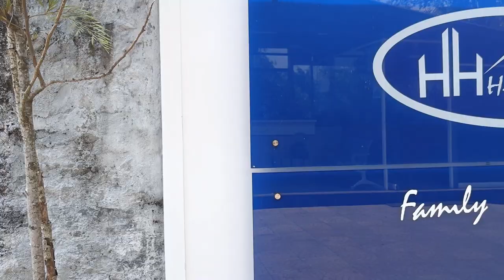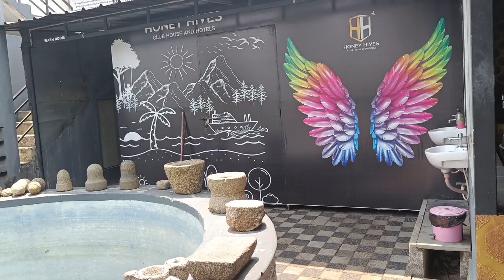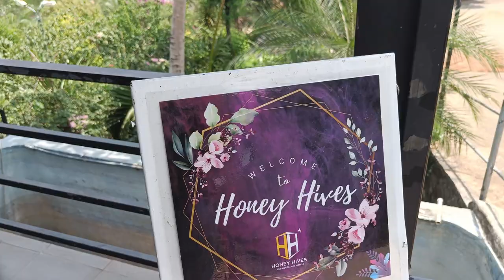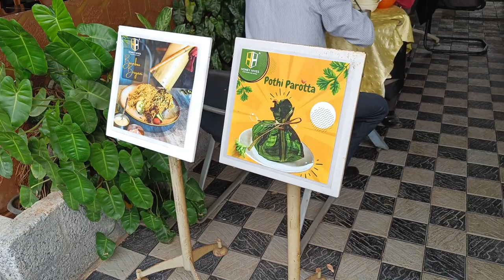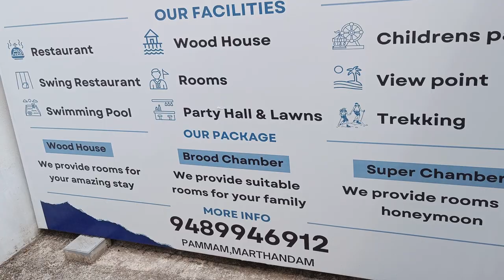Honey Hives Family Resort & Restaurant, one of the best family resort in Marthandam, Kanyakumari Dt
Honey Hives Family Resort & Restaurant Marthandam, one of the best family resort in Marthandam, Kanyakumari Restaurant, Martandam, Nagercoil, best resort in KK Dist.
India Resort